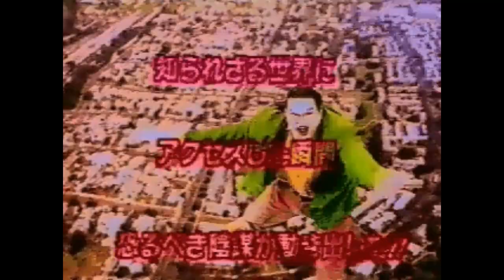VR.5 Tv-Series Japanese Trailer (1995) (Lori Singer) (Michael Easton) (Will Patton)